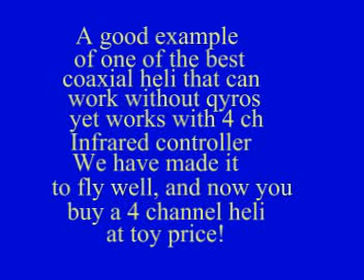4 ch toy made by China.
Fun hobby at toy price.